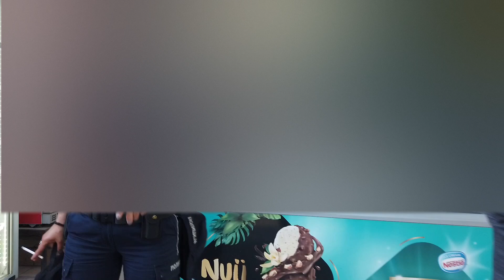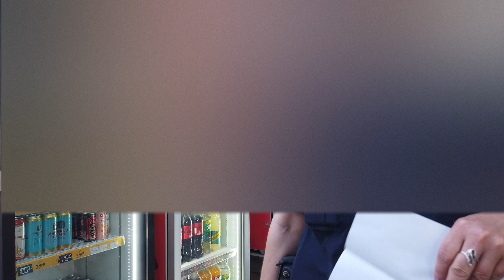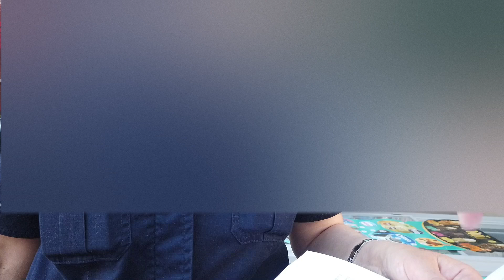Preaching "The Word Became Flesh" & Stopped By The Police | Zeleni Venac, Belgrade 🇷🇸 Serbia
Continued from the last video... I begin preaching again and am stopped by a police woman who was listening to the preaching.  She allows me to continue after I show her a copy of the letter that I have submitted at the police station 👍🏼

Here it is if anyone feels the need to use it as a model... Check your country's constitution and laws.  In the end the Gospel must be preached... Acts 5:28-29.

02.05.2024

Poštovana Policijska upravo Beograda,

Moje ime je Carmelo Impera, i ja sam državljanin Kanade i Italije. Trenutno sam u poseti Beogradu do ##.##.##. godine. Tokom svog boravka u Beogradu, privremeno sam smešten na adresi . Ja sam služitelj Božje Reči, a razlog moje posete Srbiji je deljenje evanđelja našeg Gospoda Isusa Hrista. Ne predstavljam nijednu određenu organizaciju ili instituciju, već sam jednostavno vernik i služitelj našeg Gospoda Isusa Hrista.

Ovom porukom želim da vas obavestim da tokom mog boravka, u skladu sa 2. delom Ustava Republike Srbije, članom 43, planiram povremeno biti prisutan u centru grada, pretežno oko Trga Republike i Zelenog Venca, propovedajući Evanđelje našeg Gospoda Isusa Hrista, kao što je Isus naredio u Evanđelju po Marku, poglavlje 16, stih 15. Ponekad ću biti sam, a ponekad ću imati pomoć u distribuciji letaka, prevodu i pružanju molitve ljudima u potrebi. Nikada ne tražim novac od bilo koga.

Tokom vremena službe, ostajem pokretan bez fiksnih ili stalnih uređaja. Koristim samo malu zvučnu opremu napajanu baterijom koju možete pronaći prikačenu ispod moje ruke. Prilikom posete Gradskoj opštini Stari grad na adresi Makedonska 42, 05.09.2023. godine, rečeno mi je da dozvola nije potrebna jer ne koristim fiksnu opremu i ne zadržavam se na jednom mestu.
Zahvaljujem vam se na pomoći i saradnji u vezi sa ovim pitanjem. Ako želite dodatne informacije ili imate dodatna pitanja, slobodno me kontaktirajte putem WhatsApp-a ili e-maila. Takođe, mogu doći u stanicu na vaš zahtev.

Neka vas Bog blagoslovi, kao i grad Beograd i ljude Srbije u celini!

S poštovanjem,

“I (Isus) reče im: idite u sav svet i objavite Evanđelje svakom stvorenju. Ko poveruje i krsti se — biće spasen, a ko ne poveruje — biće osuđen.”
Evanđelje po Marku 16:15-16

Translated

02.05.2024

Dear Police Directorate of Belgrade,

My name is Carmelo Impera, and I am a citizen of Canada and Italy. I am currently visiting Belgrade until ##.##.##. During my stay in Belgrade, I am temporarily located at . I am a minister of God's Word, and the reason for my visit to Serbia is to share the gospel of our Lord Jesus Christ. I do not represent any particular organization or institution, but simply a believer and servant of our Lord Jesus Christ.

With this message, I would like to inform you that during my stay, in accordance with Part 2 of the Constitution of the Republic of Serbia, Article 43, I plan to occasionally be present in the city center, mainly around Trg Republika and Zeleni Venac, preaching the Gospel of our Lord Jesus Christ, as Jesus commanded in the Gospel according to Mark, chapter 16, verse 15. Sometimes I will be alone, and sometimes I will have help in distributing leaflets, translating and offering prayers to people in need. I never ask anyone for money.

During service time, I remain mobile without fixed or permanent devices. I only use a small battery powered sound rig that you can find attached under my arm. During a visit to the Stari grad City Municipality at the address Makedonska 42, 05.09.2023. year, I was told that a permit is not required because I do not use fixed equipment and do not stay in one place.
Thank you for your help and cooperation in this matter. Also, they can come to the station at your request.

May God bless you, as well as the city of Belgrade and the people of Serbia as a whole!

With respect,

"And (Jesus) said to them: go into all the world and proclaim the Gospel to every creature. Whoever believes and is baptized will be saved, and whoever does not believe will be condemned."
Gospel according to Mark 16:15-16

If you would like to help this work to continue by providing financial support, you can do so through:

I am not registered as a non-profit or a charitable organization.

Thank you, and may the Lord Jesus Christ bless you.